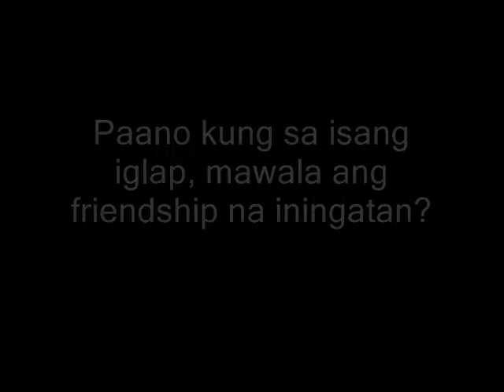All About FABS by AdikLang Teaser!